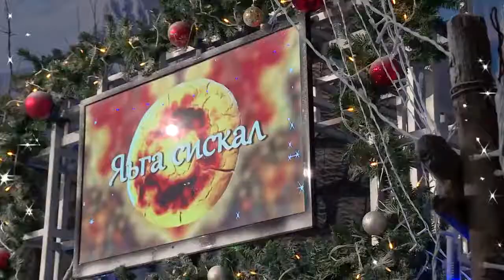Алаувдин ЭСМУРЗИЕВ и Алина МУСИЕВА 'Хьайна еза еза ала деза'